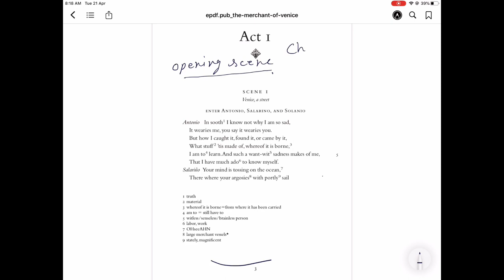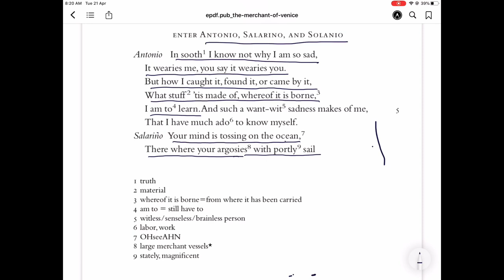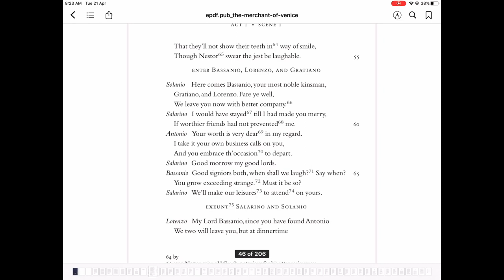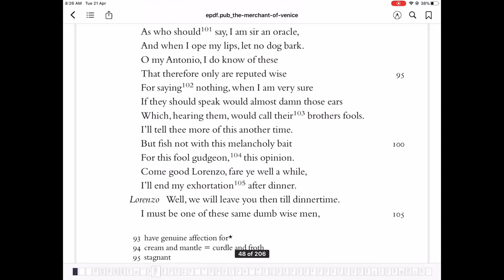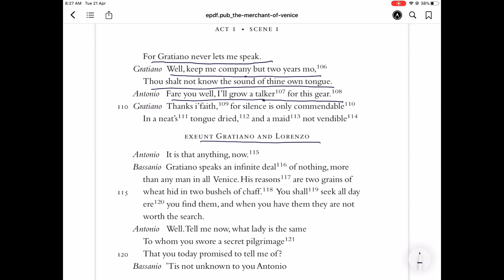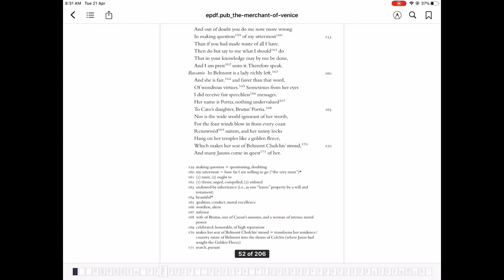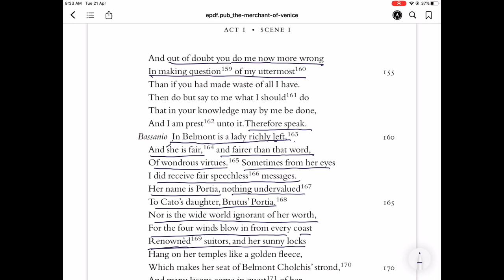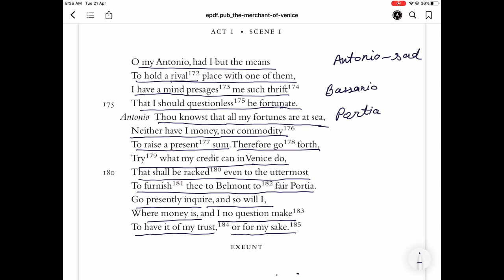Class 12 UP Board English Merchant Of Venice Lecture 2 by Sangita Tyagi